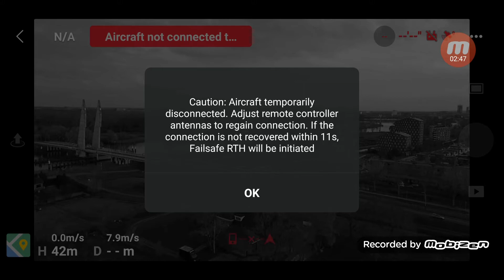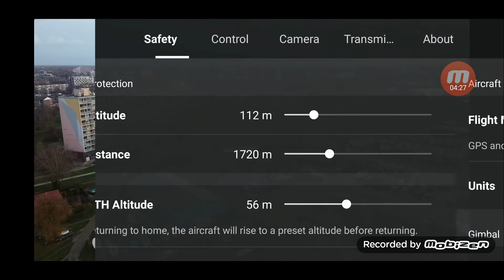DJI Marvic Mini test met Parabool antenne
We hebben een test uit gevoerd om te kijken of het waar is dat je met een parabool antenne het signaal van je drone verbeter en zo ook je vlieg bereik vergroot als je wilt weten of dat zo is kijk zelf